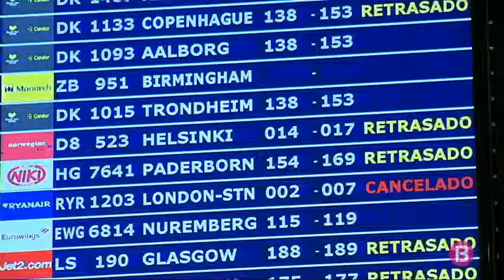La vaga de controladors de França provoca cancel·lacions i retards a Son Sant Joan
Fins a 23 cancel·lacions a Ryanair i a Eurowings, i retards de més de mitja hora.